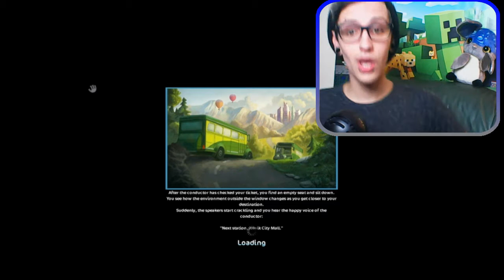Our Own Rune Stick : Bite Size StarStable : Episode 67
My Videos Are Made For Anyone Over The Age Of 13